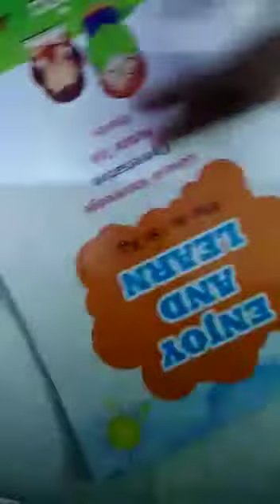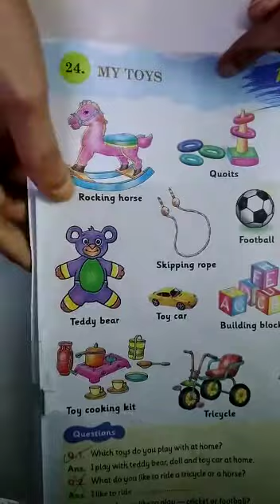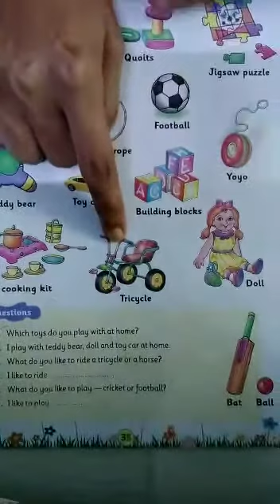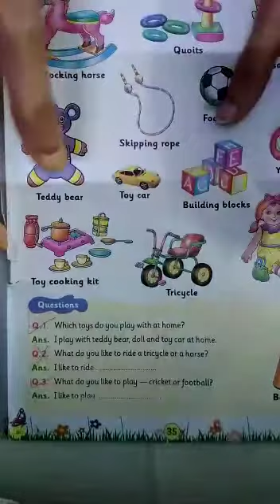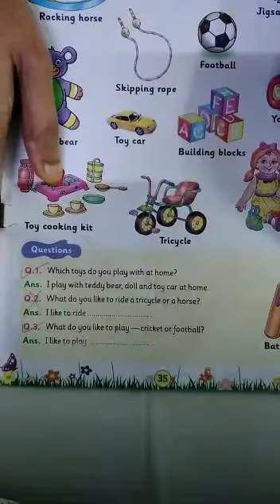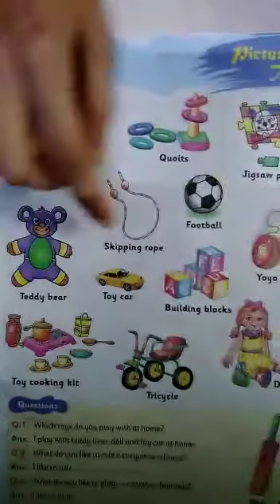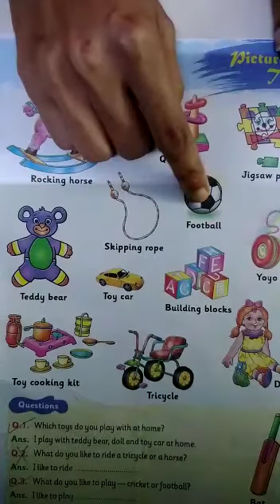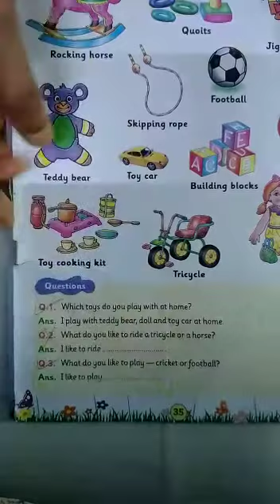Conversation:- My toys for std jr.kg